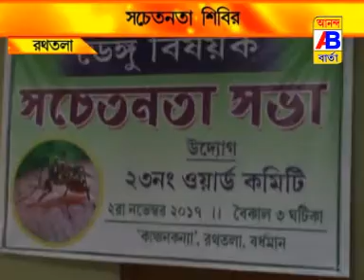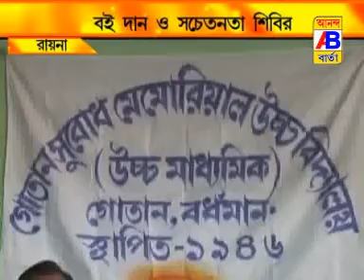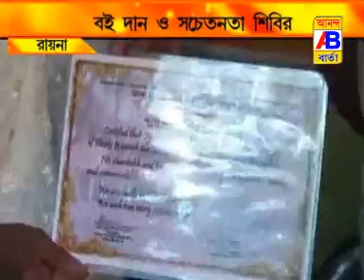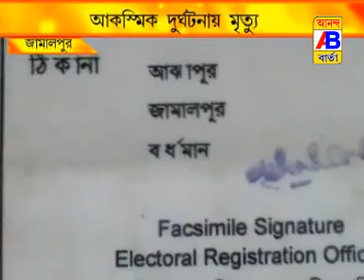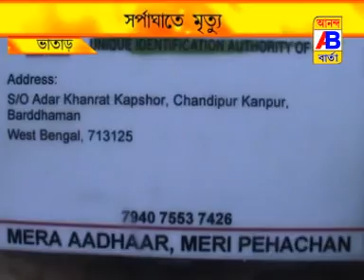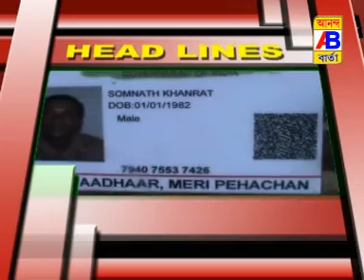NEWS 2 11 17 2ND